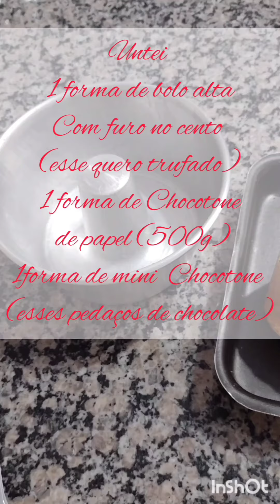Chocotone Vegano de fermentação Natural Levain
Essa receita de chocotone Vegano ,de fermentação Natural,desenvolvida por min,de maneira prática e econômica,sem sova e nem batedeira, deliciosa,sem conservantes,a saúde de sua família agradece, espero que gostem ,se escrevam,curtem, compartilhem e ative o sininho..🙏😘